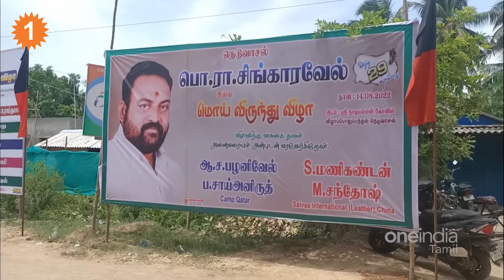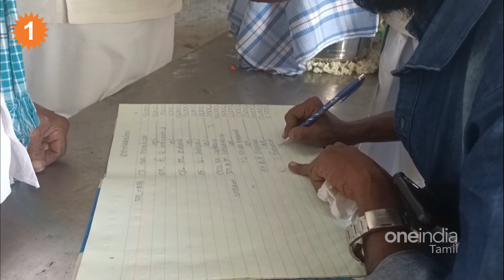Pudukottai-ல் 15 கோடி வசூல் செய்த மொய் விருந்து *TamilNadu